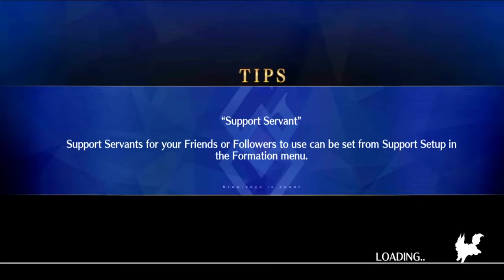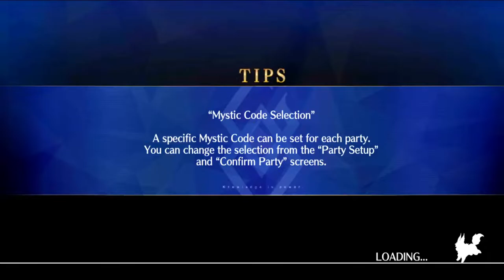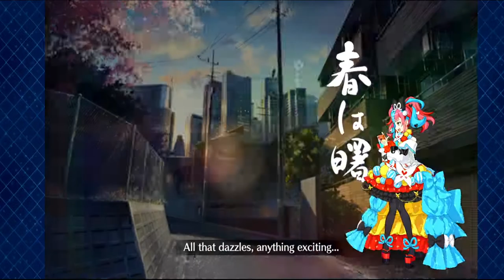Put your hands up! It's time for last minute grinding! Fgo